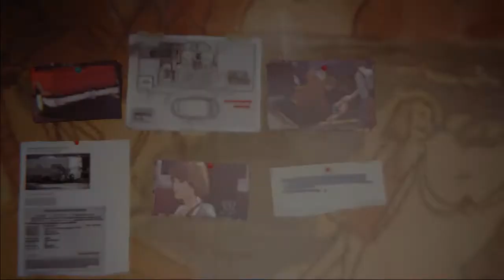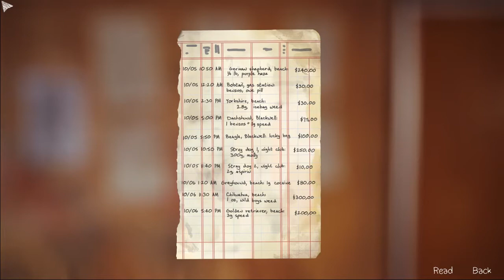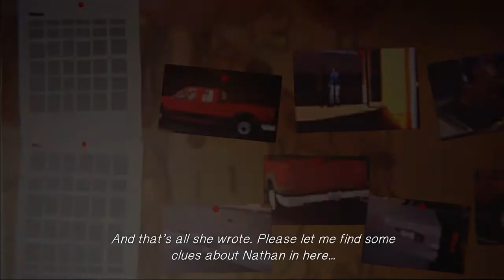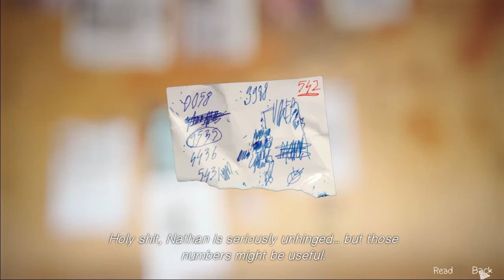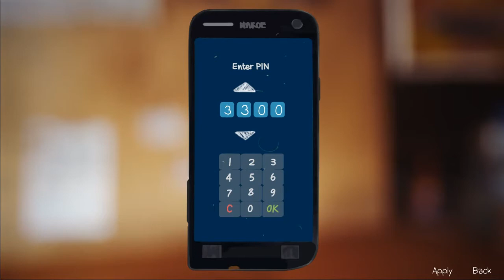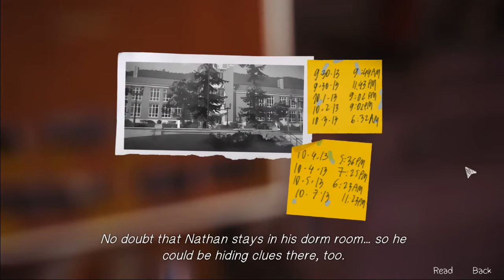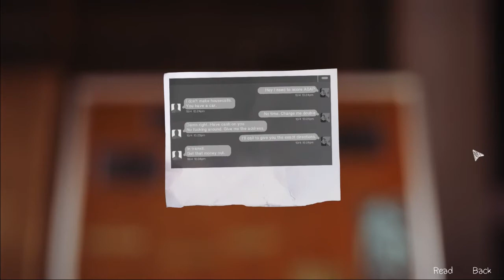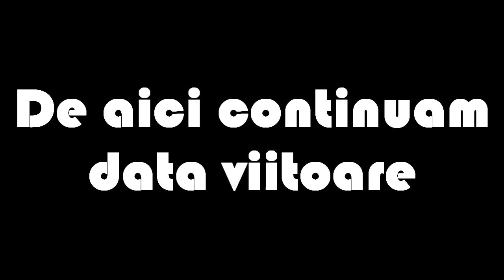Life Is Strange Episode 4 Part 3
Mersi de vizionare.Daca ti-a placut da si tu un like,un share si sa te abonezi.
E gratis si faci pe cineva fericit...PE MINE!

Aici aveti retelele sociale.Intrati repede ca poate devin faimos si dupaia va ignor!

Daca doriti sa va fac promovare scrieti in comentarii VreauPromovare alaturi de un link catre un clip de-al vostru dintre cele mai bune

Muzica utilizata:-Get Outside - Jason Farnham